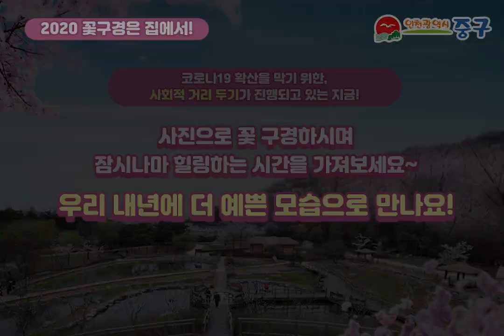2020 꽃구경은 집에서! 인천 중구 꽃 감상하고 가세요~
코로나19 확산을 막기 위한
사회적거리두기 가 진행되고 있는 지금!

사진으로 꽃 구경하시며 잠시나마 힐링하는 시간을 가져보세요~
우리 내년에 더 예쁜 모습으로 만나요!🌸